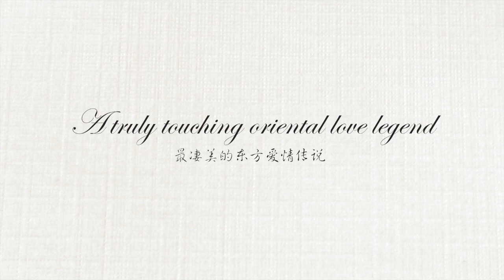Butterfly Lovers - 梁祝, Chinese Classical Dance from awarded Beijing Dance Academy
September 5th, 6th, 7th, 2019, 7:30 McCaw Hall @ Seattle Center, Ticket